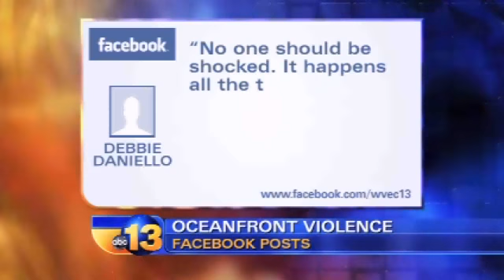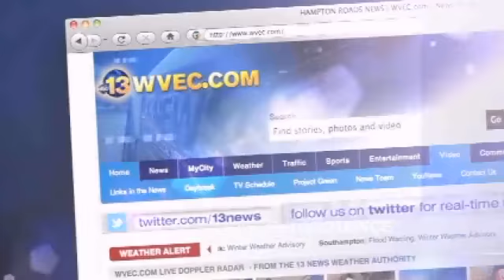13NEWS Daybreak 5-6am 29APR13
Vanessa Coria & LaSalle Blanks anchor 13NEWS Daybreak weekdays on WVEC TV-13.